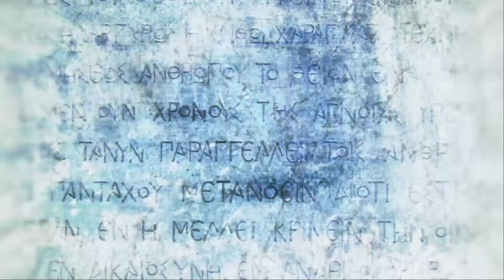Assassin's creed Odyssey Le grand final Episode 40